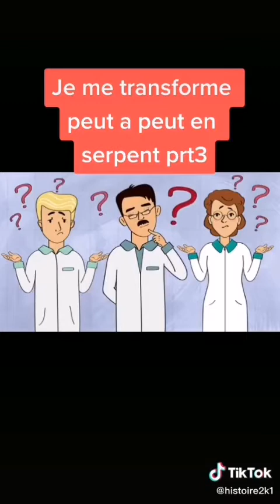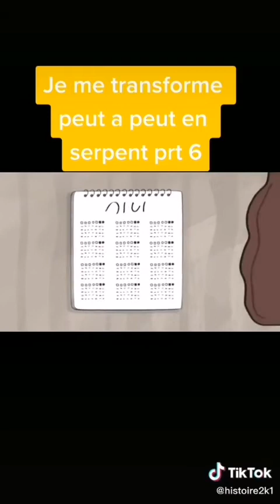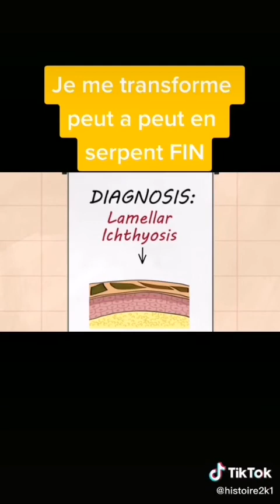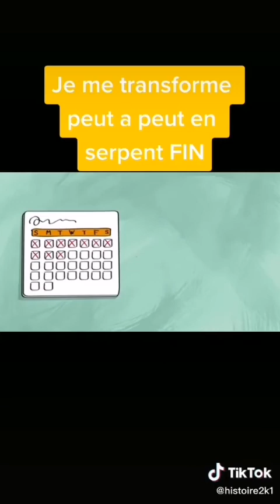😭 Enfant serpent . Suivez l' histoire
😭Suivez l' histoire émouvant de l' enfant serpent